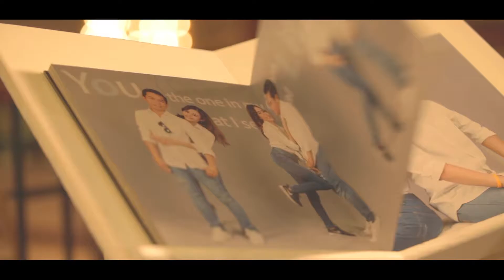A42 Wedding Reception : K.Fongbeer & K.Aun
บริการถ่ายภาพ Wedding & Pre Wedding และ งาน VDO Presentation ติดต่อ. 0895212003 อั๋น (Inc. LineID : aunchz)